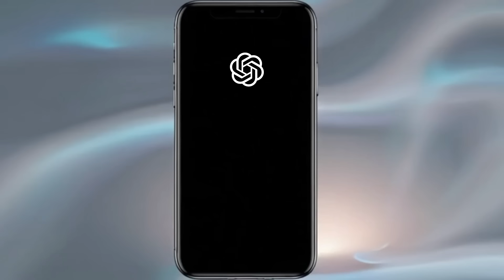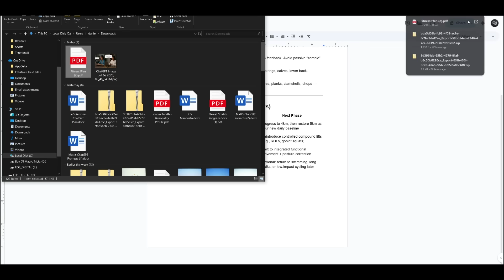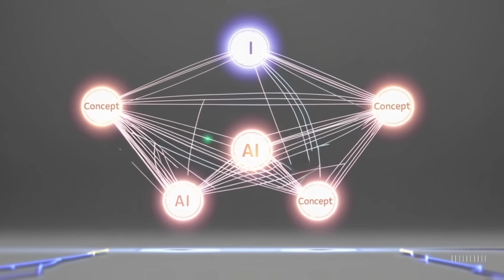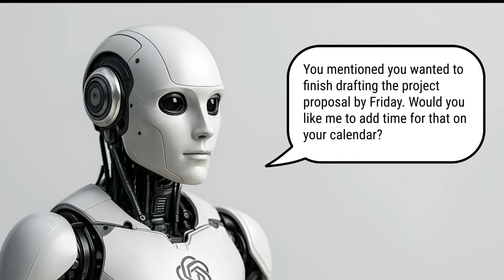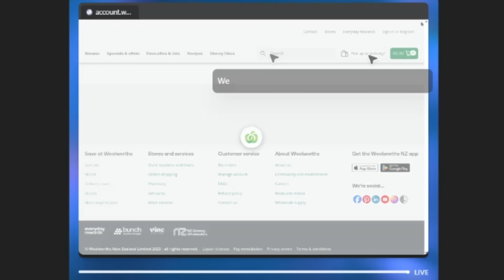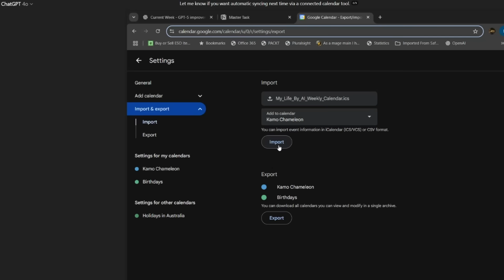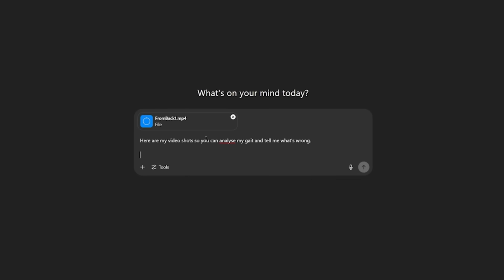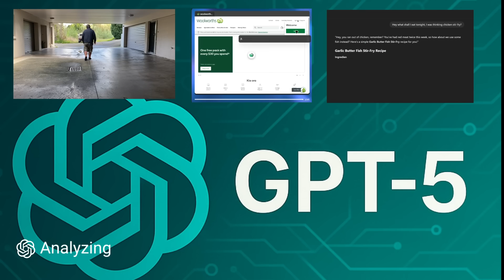ChatGPT-5: Will Transform Your Life | The Future of AI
In this video, we dive into the groundbreaking capabilities of GPT-5, the latest advancement in AI technology. From enhanced memory to proactive decision-making, GPT-5 is more than just a chatbot – it's your personal assistant, ready to take your life management to the next level. With multimodal capabilities, contextual memory, and the ability to tackle complex tasks across sessions, GPT-5 offers a new way to manage goals, work, and routines. It’s like having an assistant who remembers everything and is always ready to optimize your life.

What you’ll learn:

How GPT-5 remembers your preferences and improves context retention across long-term interactions.

Why GPT-5’s proactive capabilities make it more than just a reactive tool.

The future of AI and how it will transform your daily tasks through multimodal input and output (text, images, and audio).

Don’t miss out on the future of AI—watch now and see how GPT-5 can change your life!